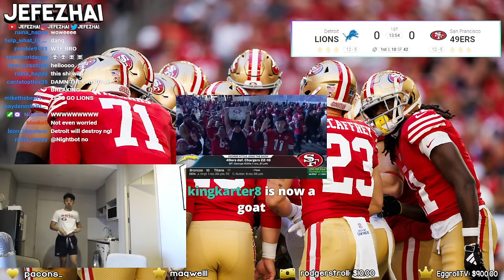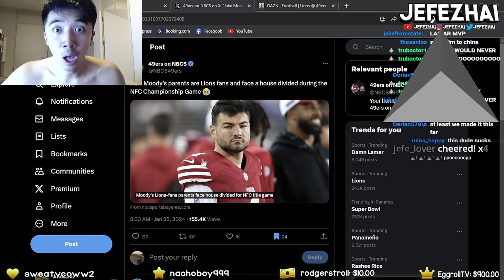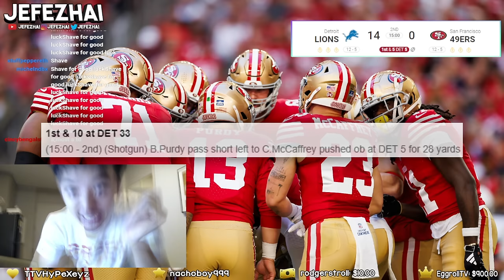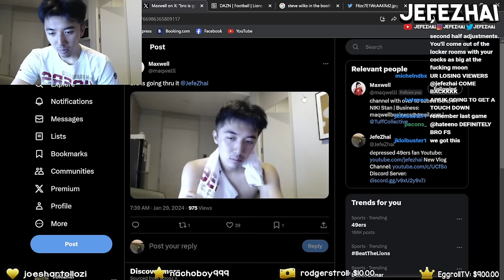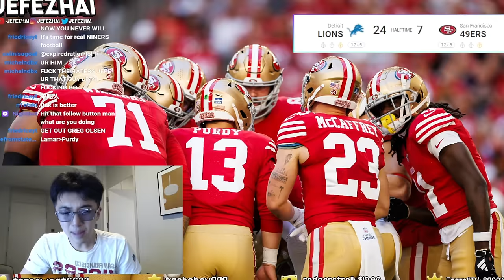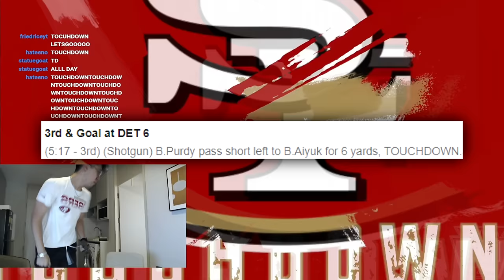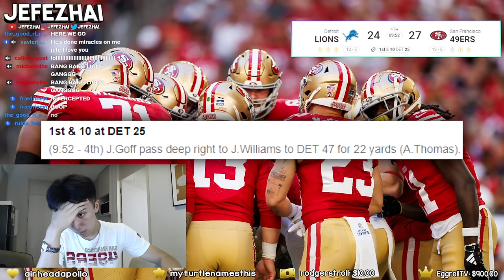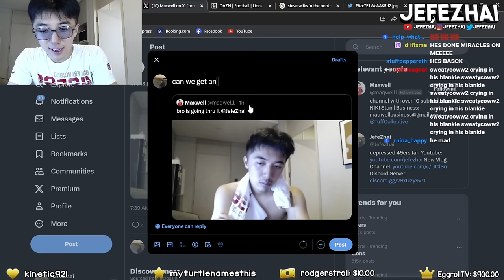I HATE WATCHING THIS TEAM BUT I CAN'T STOP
I STILL DON'T BELIEVE IT